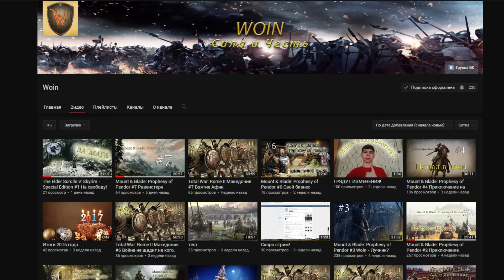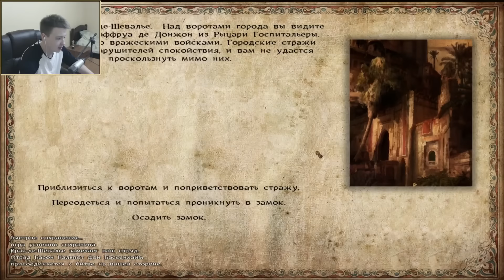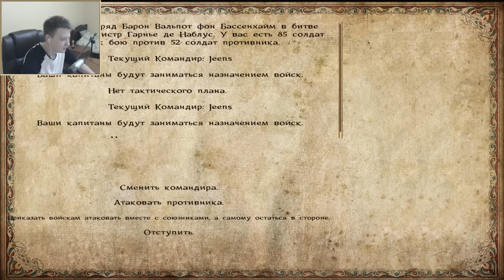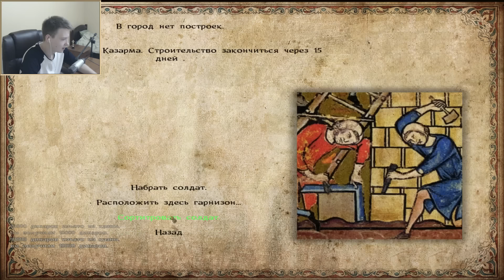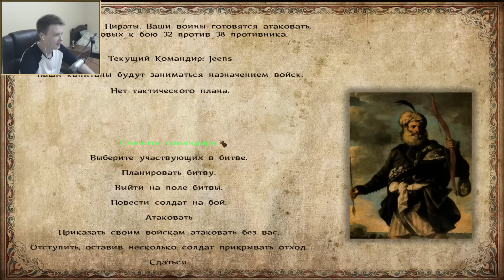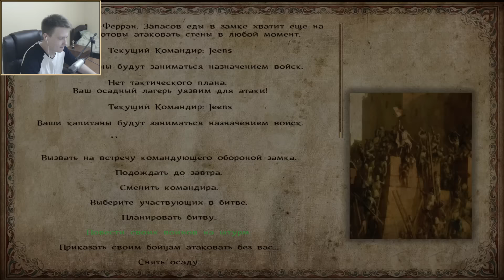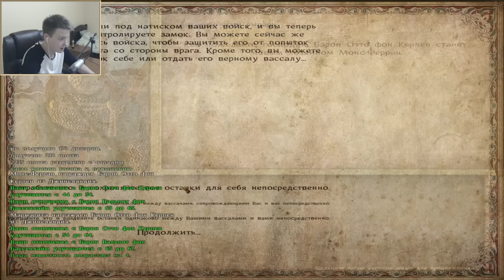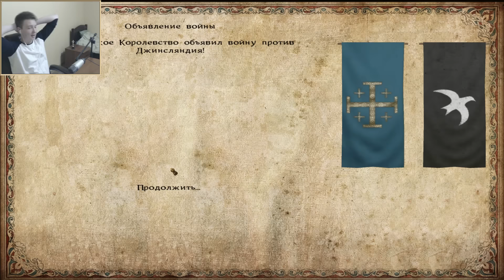Mount and Blade: Sands of Faith - ПРОТИВ ВСЕХ! #14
Ну что же, всем привет ребята, меня зовут Jeens, я выкладываю ролики по самым разнообразным играм, ролики выходят каждый день, так что жду вас на своем канале.
На канале присутствую самые разные игры, такие как : Rust, ARK: Survival Evolved ,Subnautica, Mount and Blade, Stranded Deep, Trove, Rampage Knights,S.T.A.L.K.E.R,  и многие другие. Так-же присутствуют разные рубрики - Первый взгляд, часовые эпизоды, кооперативы, и.т.д.